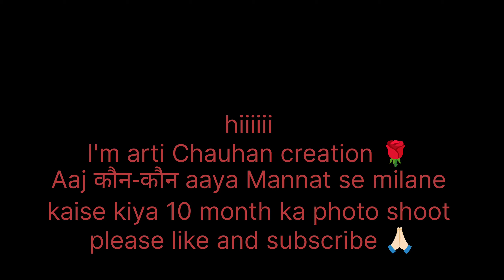आज कौन आया मिलने.. 10 महीने का कर किया बेबी फोटोशूट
trending vlog video vaital video #